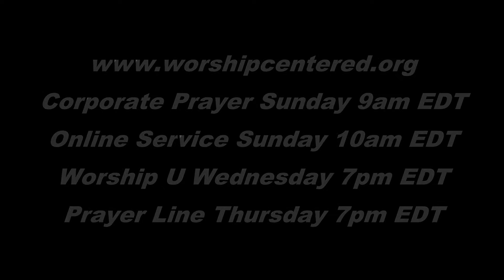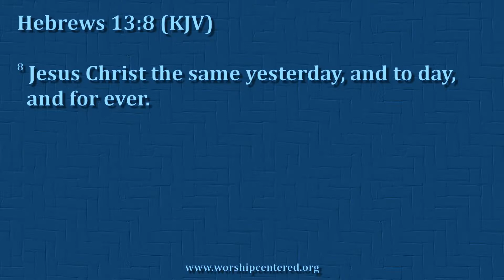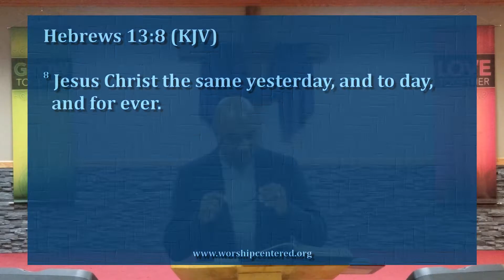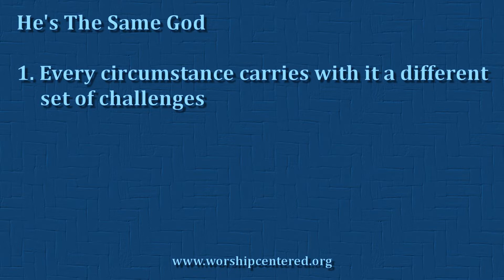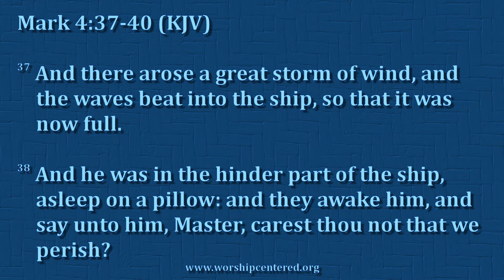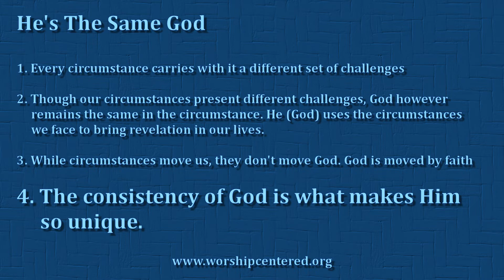He's The Same God | Pastor Terrance Brailsford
Every circumstance we face carries with it different challenges, but God always remains the same.
Song Credits

Written by:
Deitrick Haddon, Gerald Haddon, Damita Haddon